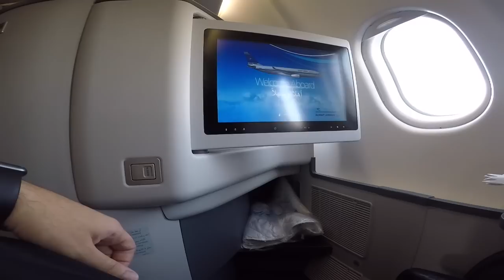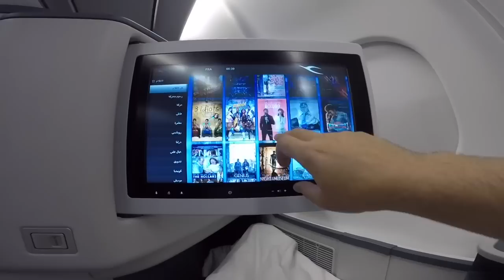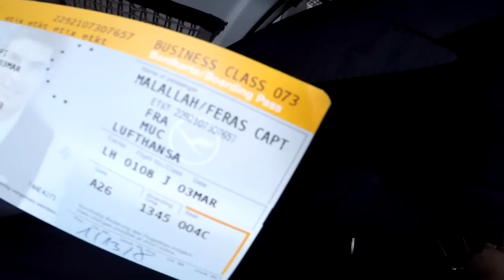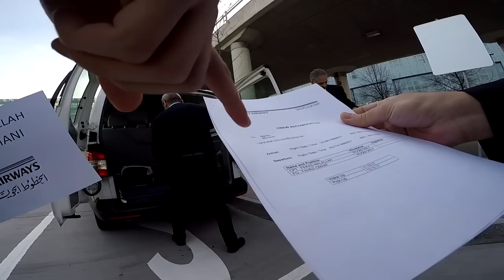يوم مع طيار - ميونخ الجزء الأول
الطيار ليس فقط إقلاع و هبوط من و الى المدن، الطيران التجاري يتطلب أمور تشغيلية عديدة، من المؤكد انك شاهدت في احد رحلاتك بعض الطيارين بجلوس في مقاعد الركاب و لم تعلم السبب! إليك رحلة مختلف و هي من اخد متطلبات العمل كطيار لتشفير الرحلات التجارية.